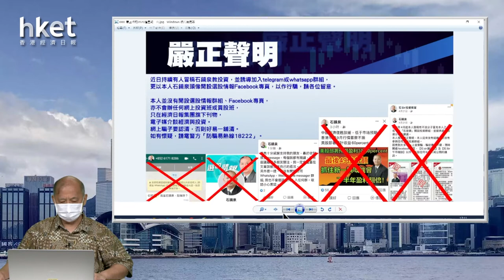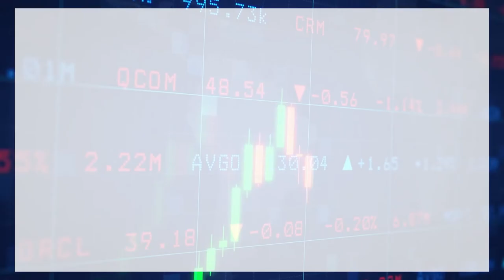【石Sir午市閒談】今日推介安徽晥通高速公路、京城機電 並講解受壓股阿里巴巴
恒生指數中午收報20869點，跌255點。期指應如何部署？《香港經濟日報》專欄作者石鏡泉（石Sir）推介安徽晥通高速公路（00995）、京城機電（00187），並講解受壓股阿里巴巴（09988），詳情待石Sir為你分析。